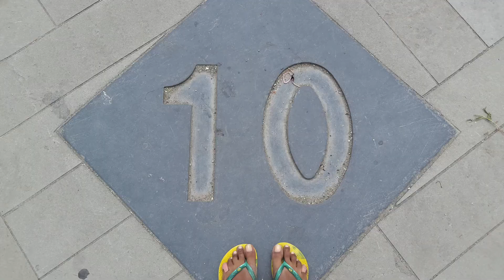Europe Chronicles 2017 Kunj Shah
6 weeks | 5 countries | 17 cities

There is so much to my journey than just this video. My journey was dotted with unplanned surprises, goodness of people and the wonderment of places famous and in the shadows of the famous.

Music copyrights belongs to Justin Timberlake. I just used it for the spirit of the song.